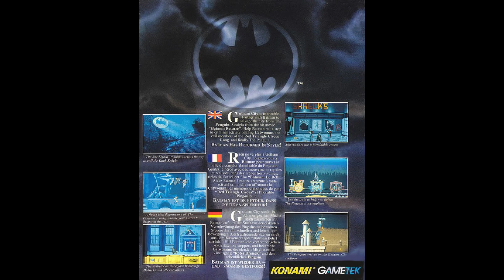Let's play Batman Returns on Amiga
Bei Amazon.de einkaufen:

Meine Amazon-Ideenliste zum Thema Retro-Spielen und Konsolen:

Super Mario - Wecker auf Amazon.de:

If you are interested in retro gaming:
Mein Buch über Retrocomputer und Retrogames: